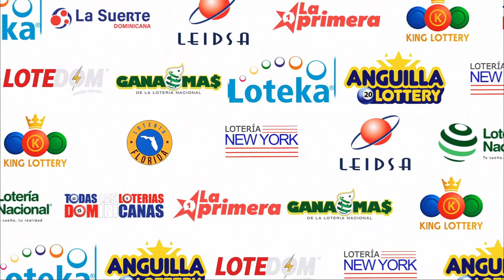LOTERIA KING LOTTERY 12:30 PM EN VIVO (14/01/2024) | TODAS LAS LOTERIAS DOMINICANAS